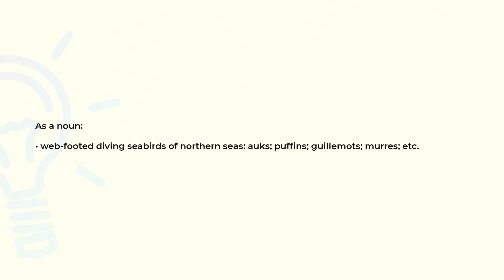What is the meaning of the word ALCIDAE?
Definition and spelling of the word ALCIDAE.

(00:00) Intro
(00:07) As a noun
(00:22) Spelling

As a noun (00:07):
• web-footed diving seabirds of northern seas: auks; puffins; guillemots; murres; etc.